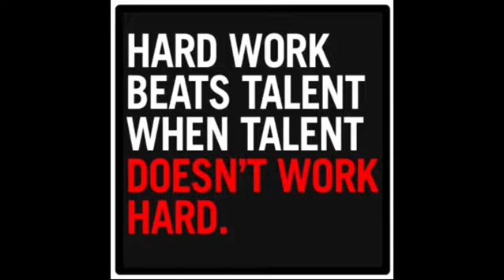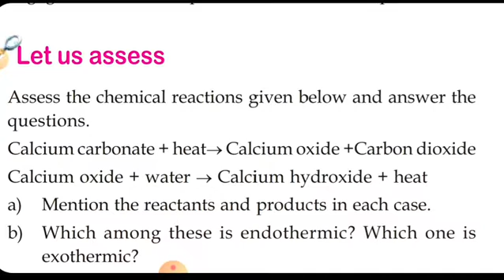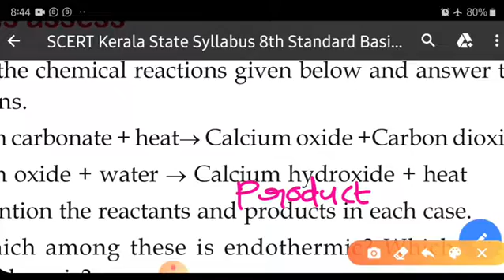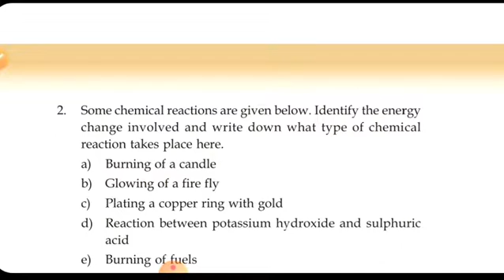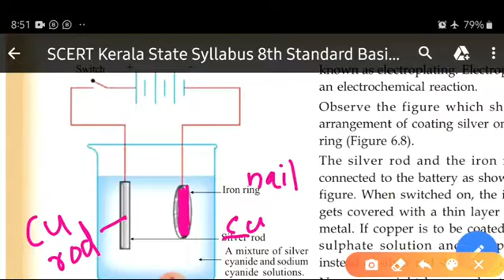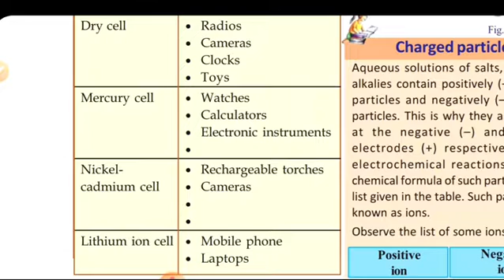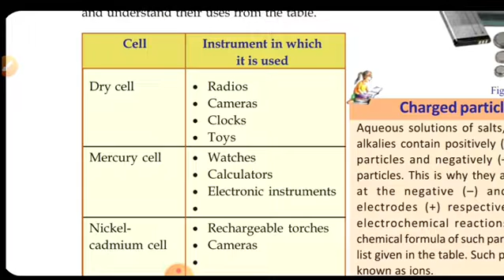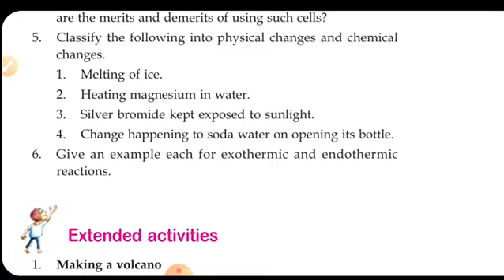class 8|chemistry|chapter3|part6| let us assess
class 8|chemistry|chapter3|part6| let us assess |scert |kerala syllabus